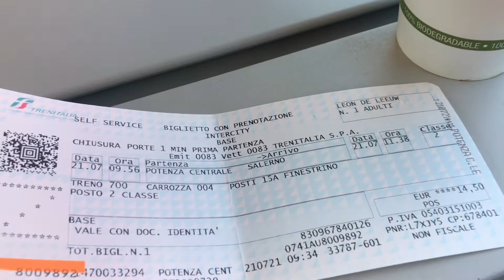Ashes to ashes, dust to dust